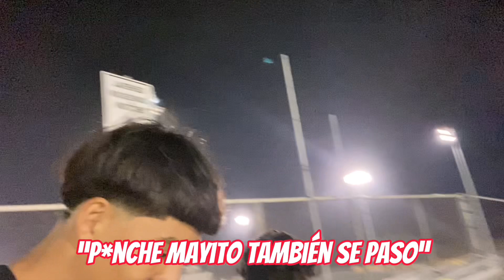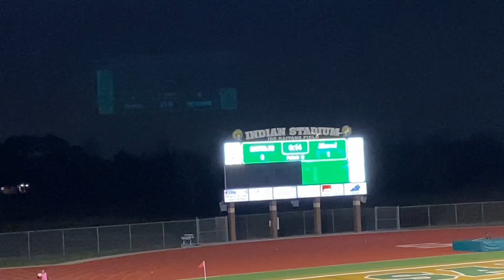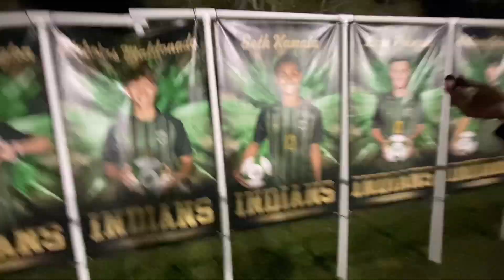WE ALMOST GOT KICKED OUT THE SOCCER GAME / ALMOST GOT IN A FIGHT !!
I hope y'all liked the vlog ! 😂
Make sure to follow my other social media and let me know if yall want more vlogs like this!